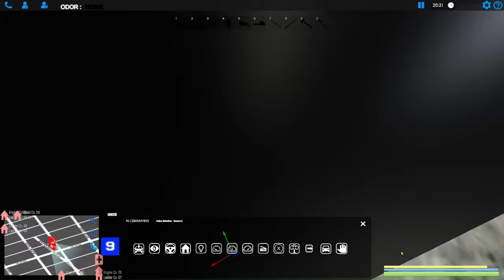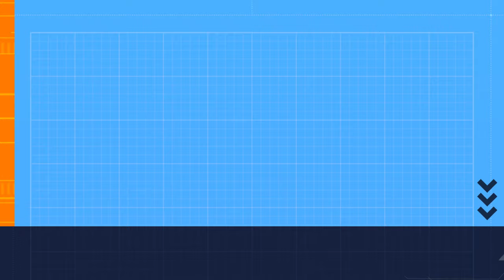*EMERGENCY ACTION* in Manhattan as FDNY EMS Supervisor saves lives - EmergeNYC Gameplay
Join us as we respond to emergencies around Manhattan in another epic EmergeNYC gameplay Episode! We are using the FDNY EMS conditions vehicle which is used by lieutenant captains and supervisors of the FDNY EMS division. They respond to serious EMS calls and help ambulance crews with emergencies. After responding to help a guy that fell off his scooter we get called to a man that was pinned underneath a subway car. A big challenge was getting the guy out from under the car and getting him to safety. Because of that, we brought FDNY Rescue 9 to the scene because the truck carries airbags and wooden blocks called cribbing which are specialized tools to rescue people who are trapped under heavy materials. We end the video by responding to an auto extrication involving a bus colliding with a car. The bus was on fire and someone was trapped inside the wrecked car so we brought Squad 28 to the scene since it carries a water tank and spreaders which are used to rescue people who are trapped in wrecked cars. Get ready for an intense and thrilling ride!